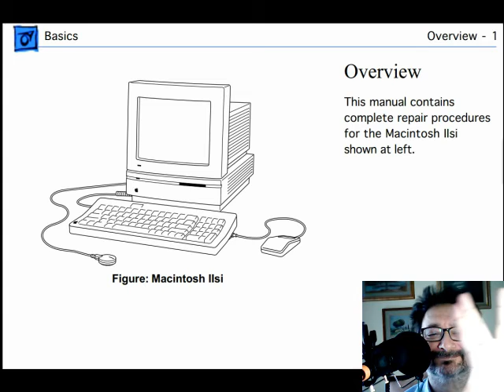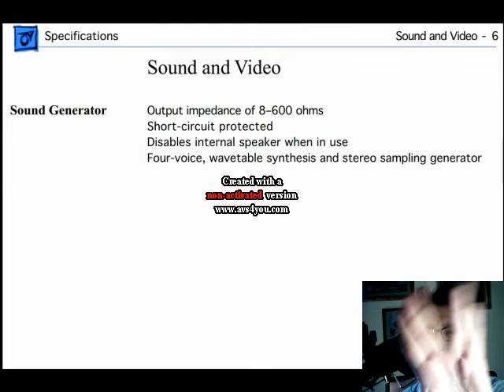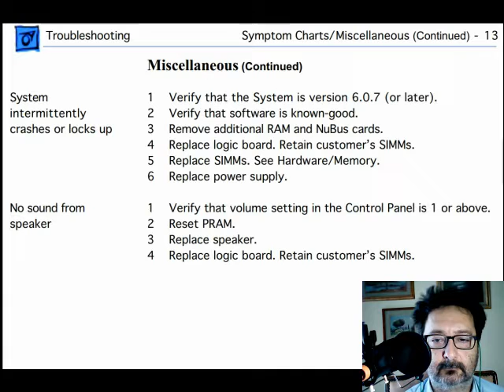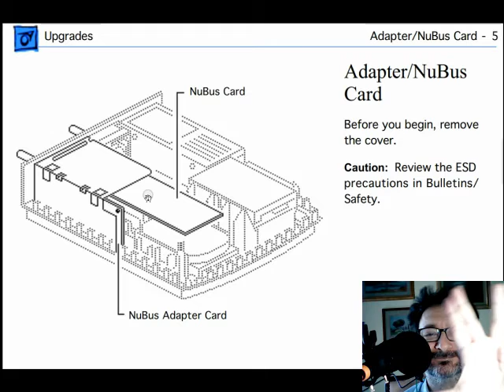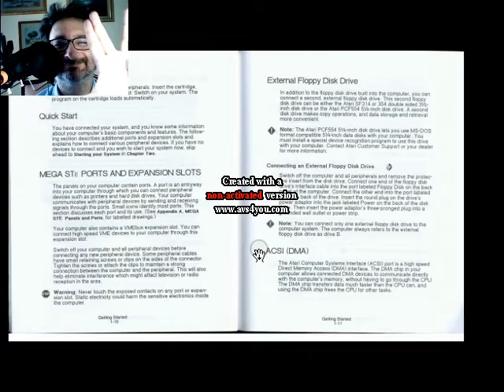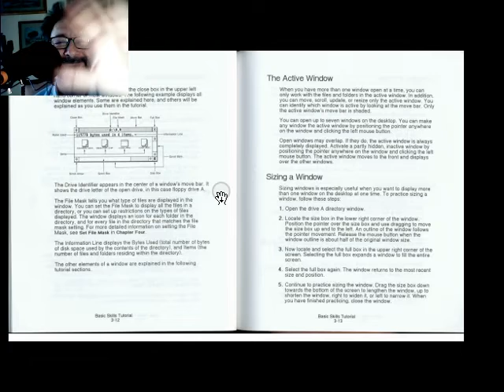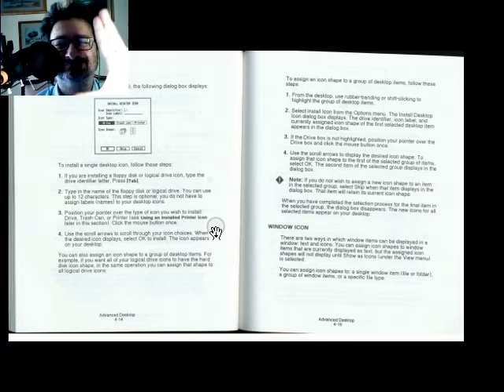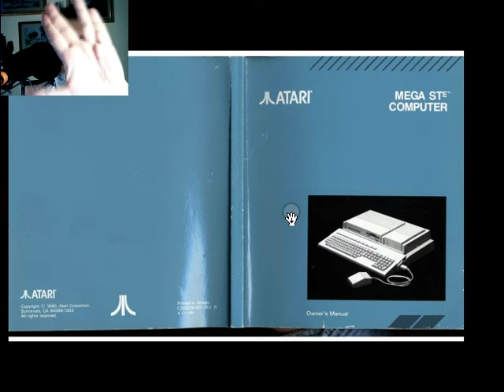Atari MEGA STe contro Apple Macintosh IIsi con Manuale Utenti - Fare Retrocomputing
Atari MEGA STe contro Apple Macintosh IIsi e Manuale Utenti a confronto:

[ 0:00 ] opening
[ 1:23 ] Atari MEGA STe
[ 3:48 ] Apple Macintosh IIsi
[ 5:40 ] La palma d'oro ad Atari MEGA STe
[ 6:47 ] Manuale Utente Mac IIsi
[ 11:40 ] Manuale Utente Atari MEGA STe

📌 Apple Macintosh IIsi da *System 6.0.7 sino a 7.6.1*

Il file è in Copyleft(BY-ND-NC)